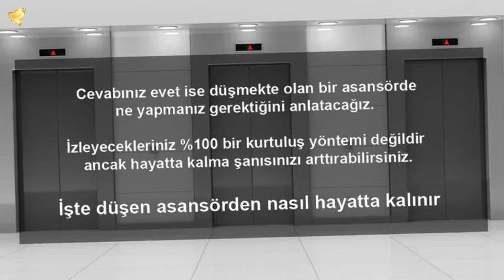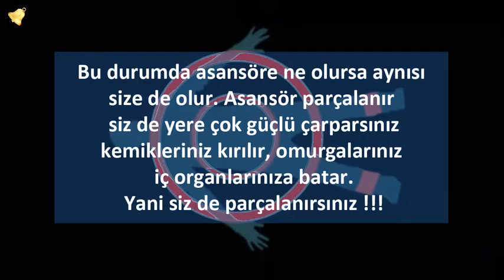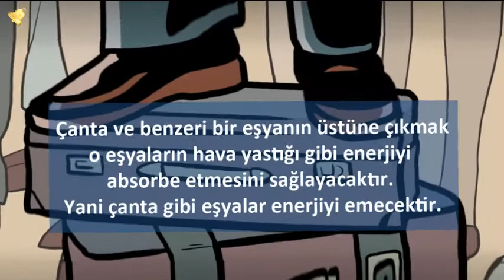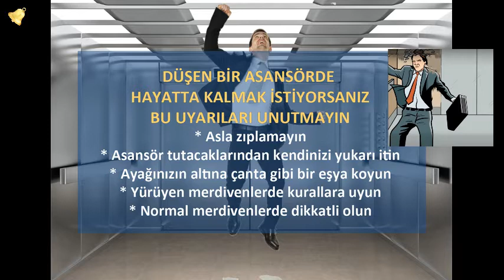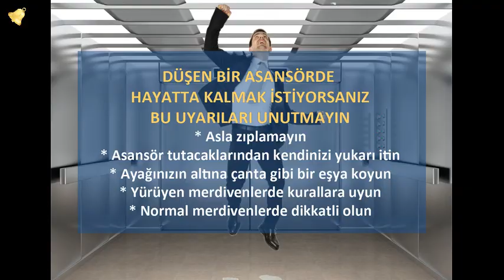Düşen Asansör | Hayatta Kalma | Acil Durum | laforizma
Düşen Asansör Hayatta Kalma Acil Durum laforizma (KISA VERSİYON)
Asansörün hayatımıza girmesiyle  birlikte istenmeyen Asansör düşmesi kazalarıda kaçınılmaz olmuştur. Düşen asansör, hayatta kalma ve acil durum ifadeleri dikkatinizi çekti mi ? Peki düşen asansörde nasıl hayatta kalırız diye hiç kendinize sordunuz mu. Asansör ve kaza bir araya gelmesini istemediğimiz iki terim. Olası asansör kazası veya asansör düşmesi durumunda neler yapılması gerekir diye hiç düşündünüzmü. Düşen asansör durumunda hayatta kalma ilk önceliğimiz olmalıdır. Asansör ve kaza yan, düşen asansör kriz yönetimi aslımda acil durum ilk yardım gibi düşünülmeli ve olası istenmeyen kaza durumunda neler yapılması gerektiği öğrenilmeli.
Günlük yaşamda belkide kanıksadığımız en önemli kavramdır ''kaza'' ifadesi. Çoğunlukla trafik kazaları haberleri bu istenmeyen ifadeyi kanıksamamıza neden olmuştur. ardından iş kazaları ve malesef ev kazaları. Ancak çoğumuzun aklına gelmez asansör kazası. Ancak istatiksel larak düşük bir olasılık olsa da hayatta kalma durumu olarak ele alınırsa acil durumda düşen asansörde kriz yönetimi olarak hayati öneme sahip bir bilgidir.
Asansöre bindiğimizde ilk aklımıza gelen ya düşerse korkusudur. Asansör düşmesi nedeniyle hatta bazı insanlar asansör korkusu yüzünden yüksek katlara çıkmayı tercih etmiyor, hatta bazıları asansör kelimesini ağzına bile alamıyor.
Modern yaşamın vazgeçilmez ürünü olan asansörü pekçoğumuz günlük hayatımızda kullanıyoruz peki düşen asansörde nasıl hayatta kalırız ne yapmamız gerektiğini biliyormuyuz. Laforizma ekibi olarak ilginç bilgiler kategorisinde daha önce uzun versiyon olarak yayınladığımız düşen asansör videosunu sizler için kısa versiyon olarak tekrar paylaşıyoruz.